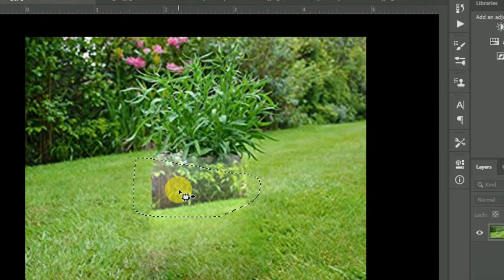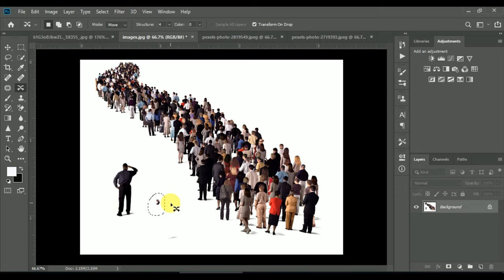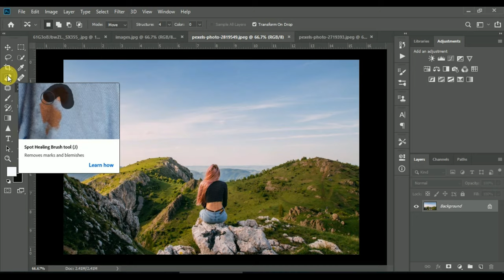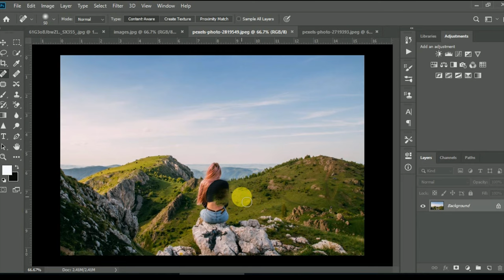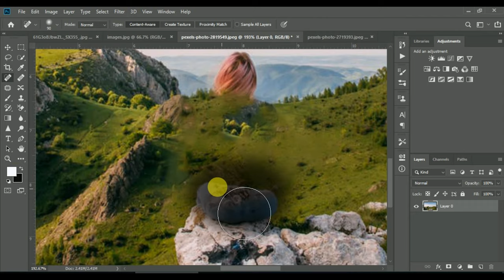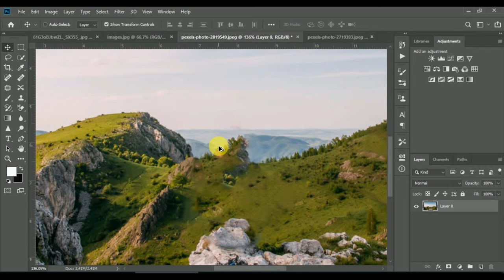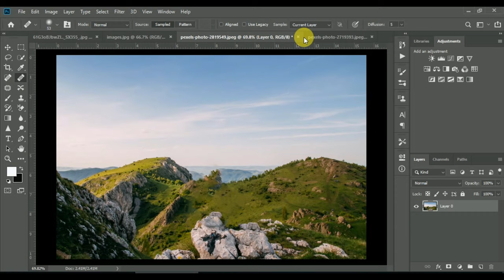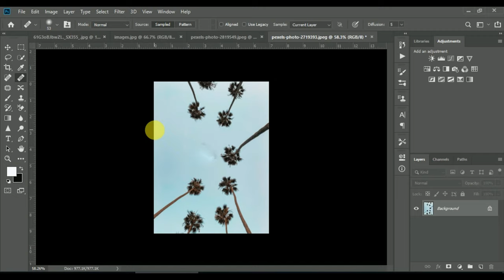Remove Any Object From The Photo In Photoshop cc 🤯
Hi,

    Namste,

                  Slam,

Welcome back NAF creative channel.

I have come back again with a new video about photoshop cc 2019 how to remove anything from the photo . sorry friends in this video somewhere my voice has been week and cut .
I Hope you guys enjoy this video, and learning new think from

this video. If this video useful for you please don’t forgot to like

Videos get notification first you.

How to make cartoon yourself :-

Manipulation :-

Skin smoothing  :-

how to create clipping mask :-

Simple GIF Animation :-

HOW TO CUT UP HAIR:-

how to cut up photo and changing background :-

How to drop shadow :-

How(कसरी) to change background coloures :-

how to change t-shirt colours :-